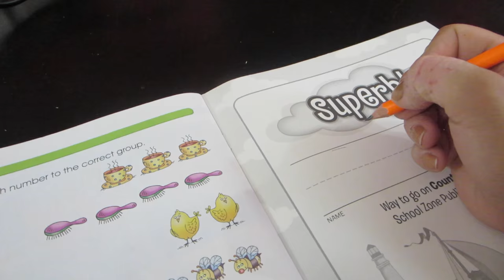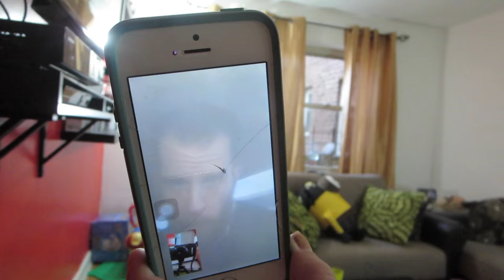Big Sister Talks to Belly! (11.11.15 - Day 695) daily vlog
Cleaning day + toddler left alone w/camera +BT riveting news + whole dinner made by me + scared to die+ cookie milk dunker